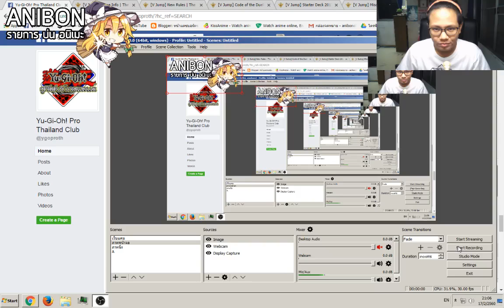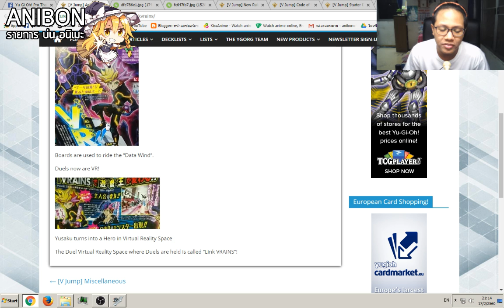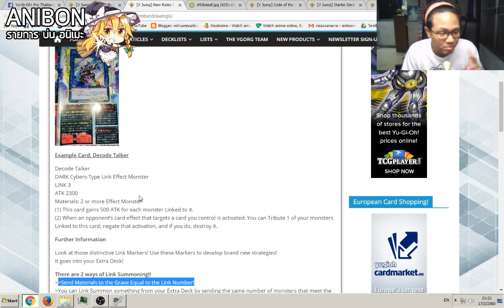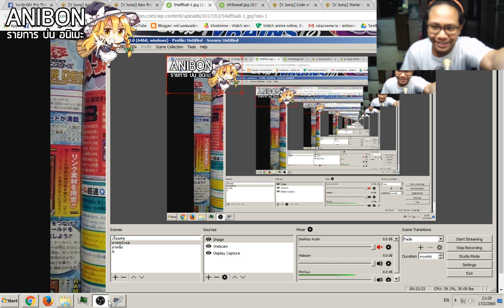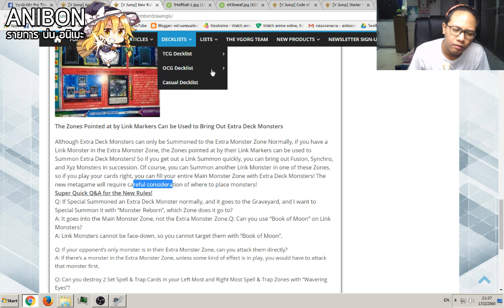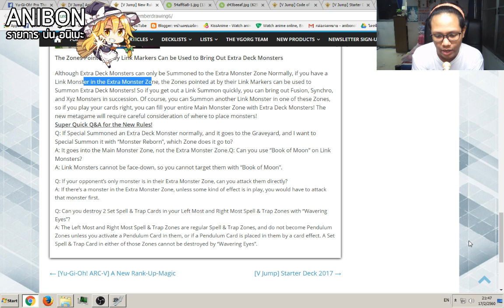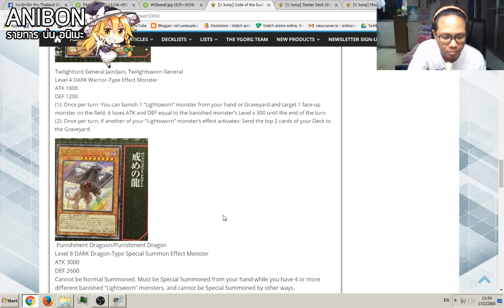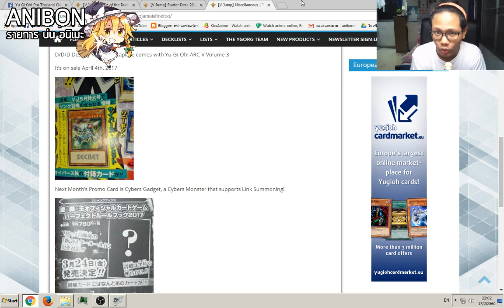Yu-Gi-Oh VRains ภาคใหม่มาแล้วจ้า !! และ Link Summon การอัญเชิญรูปแบบใหม่ที่เปลี่ยนกฏของเกมทุกอย่าง